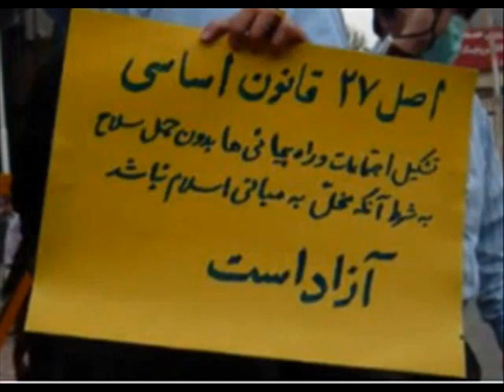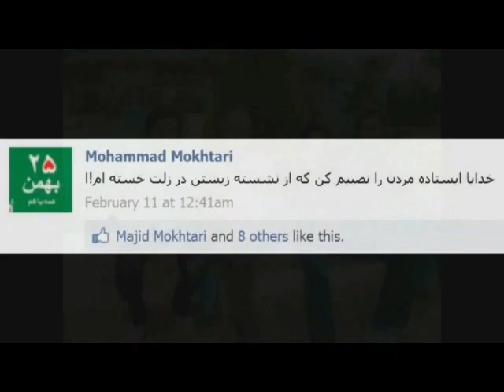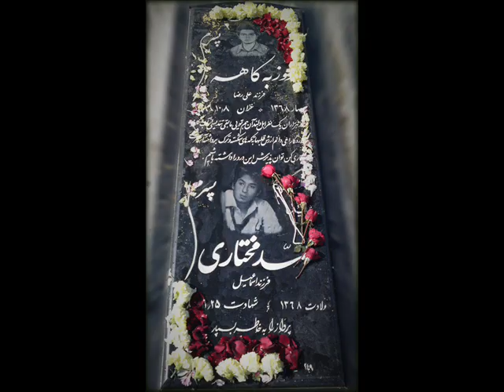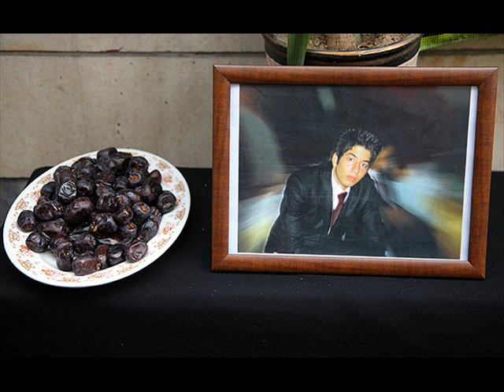ای کاروان اهسته ران کارام جانم می بری